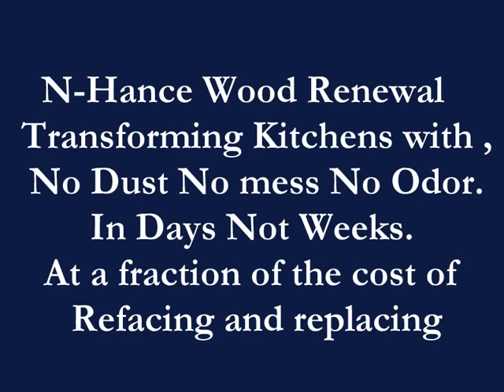N-Hance Oak to Cherry Color Change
N-Hance Color Change